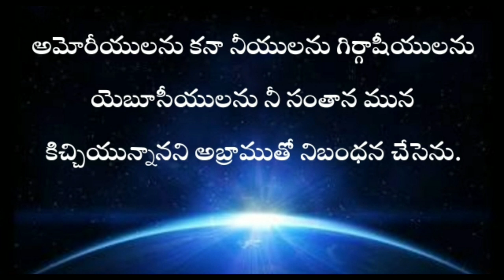Genesis in telugu 15th chapter / adhikaandam padhihenava adhyayam / ఆదికాండము